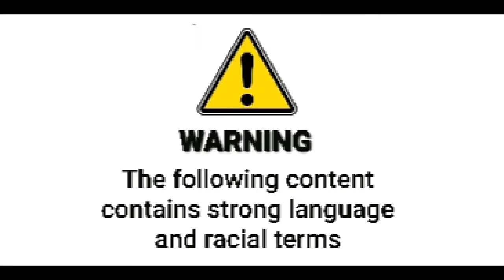'This Is England' Corner Shop Scene